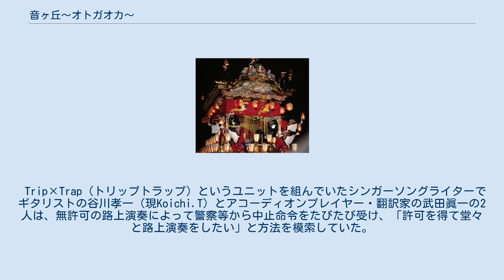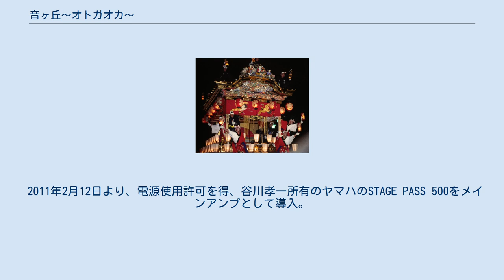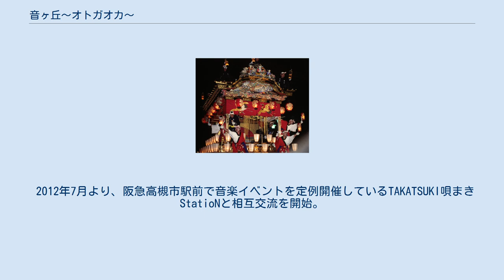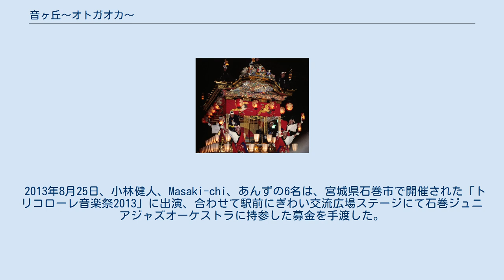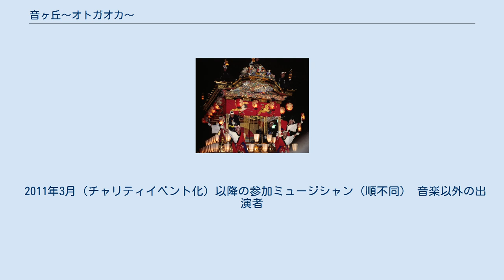音ヶ丘〜オトガオカ〜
音ヶ丘〜オトガオカ〜（おとがおか）は、大阪府堺市南区の泉ヶ丘駅噴水広場前ステージで、原則として最終日曜日に開催されていた音楽イベントである。
2014年1月20日をもって駅前広場でのイベントは終了。
その後、音ヶ丘（オトガオカ）の名称を用いて活動している団体とは実質まったくの別団体である。
 2011年1月より始まった音楽イベントで、同年3月11日に東日本大震災が発生したことから、チャリティイベントとなり、2014年1月まで続いた。
関西を中心に活動中または関西出身のミュージシャンが無償（出演料・交通費なし）で出演し、募金を呼びかけるが、ミュージシャンが自らのCD等を販売した代金は収入となる。
 毎月最終日曜日の昼12時に開演（終演時間は17時から18時ごろ。出演者数、季節により変動）を原則としているが、6月には地元のかえる祭が開催されるため、例外的に開催日変更となることもある。
また、雨天や炎天下の場合は、開催場所がショップタウン泉ヶ丘内ちびっこ広場前ステージに変更となる。
 Trip×Trap（トリップトラップ）というユニットを組んでいたシンガーソングライターでギタリストの谷川孝一（現Koichi.T）とアコーディオンプレイヤー・翻訳家の武田眞一の2人は、無許可の路上演奏によって警察等から中止命令をたびたび受け、「許可を得て堂々と路上演奏をしたい」と方法を模索していた。
武田は2010年末までロンドンに在住し、日本との演奏環境の違いを感じていたが、2011年1月に夕食を食べに入った養老乃瀧泉ヶ丘店でオーナーに「自由に演奏できる場所が日本にはない」と話したところ、偶然泉ヶ丘専門店会の会長であったため、「そこでやったらええがな」との一声を受けたことで、武田は地元議員の協力を仰ぎ、泉ヶ丘駅前用地を管理するタウン管理財団へ幾度となく足を運んだ末に使用許可が認められ、噴水広場前ステージ（ロッテリア横）で同年1月に「許可つきストリートライブ」として始まった。
 2011年1月の初回の出演ミュージシャンは、谷川孝一、武田眞一、正角竜太の3名で、音響機材はローランドのストリートCUBE2台のみであった。
 2011年2月12日より、電源使用許可を得、谷川孝一所有のヤマハのSTAGE PASS 500をメインアンプとして導入。
 2011年3月11日に東日本大震災が起こったことから、単なる「許可つきストリートライブ」ではなく、3月20日からは「チャリティイベント」として開催することになり、名称を泉ヶ丘駅前チャリティライブとした。
当日には泉北ニュータウン地域最大の発行部数を誇るタウン誌『泉北コミュニティー』の取材を受け、掲載される。
 初年度（2012年3月まで）の募金総額は25万9,902円であり、全額被災者・被災地のために寄付された。
 2011年11月、団長武田と地元市議の命名により、正式名称を音ヶ丘～OTO-GAOKA～に変更、2012年5月の撤収後のミーティングにて、幹事の和多田雄介の提案により、ローマ字表記をカタカナ表記にし、「音ヶ丘～オトガオカ～」と改称された。
 2012年3月より、イベントの締めくくりに東北への応援歌「しあわせ運べるように」を全員で合唱することとなり、7月より幹事の新保翔子による手話通訳つきとなる。
 2012年4月からは、石巻復興支援プロジェクトあおぞらロングビーチクラブと提携し、募金の全額を宮城県石巻市の学校や子供たちのために直接寄付することとして、募金活動を継続。
 2012年11月団長武田が団長権限による独自判断で、石巻ジュニアオーケストラの代表者石垣教諭とコンタクトをとり、同団体への寄付を申し出、快諾される。
 2012年6月17日　第一回「出張音ヶ丘」として、南河内郡太子町で開催のたいし聖徳市に参加。
Masaki-chi、和多田雄介が出演。
太子町のゆるキャラたいしくんとのコラボライブであった。
 2012年7月より、阪急高槻市駅前で音楽イベントを定例開催しているTAKATSUKI唄まきStatioNと相互交流を開始。
7月17日の唄まきStatioN　音のわライブに越田友博が音ヶ丘からのゲストとして招かれ、7月29日の音ヶ丘には、高槻より月陽（サポートKeyマシュケ）、小濱達郎を招いた。
 2012年9月30日の音ヶ丘には、南河内郡太子町のキャラク...